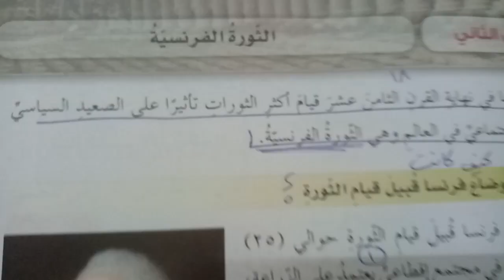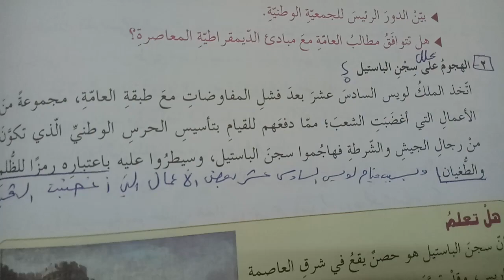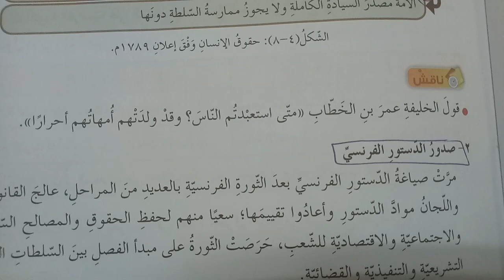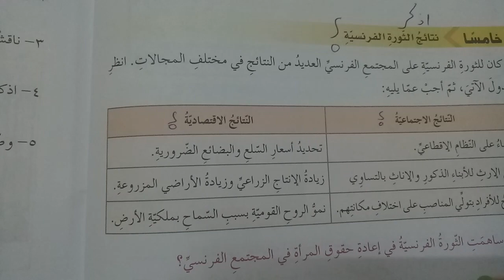الصف العاشر تاريخ درس الثورة الفرنسية